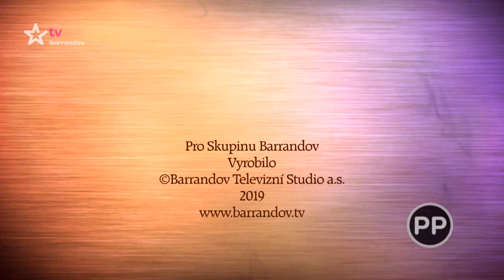Odvolací soud 11 11 2019 2150